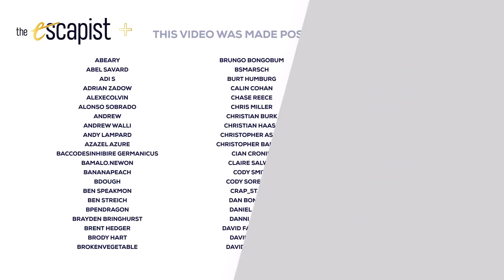Reminiscence is Disappointingly Forgettable | Review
Darren Mooney reviews Reminiscence for The Escapist.